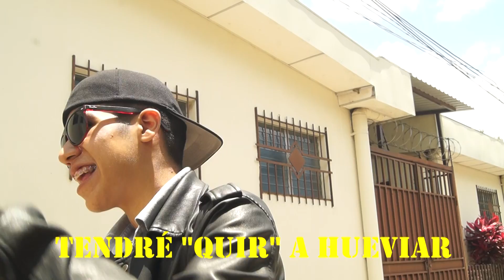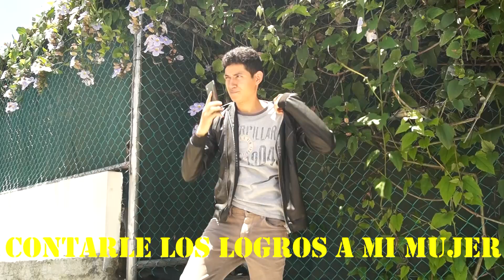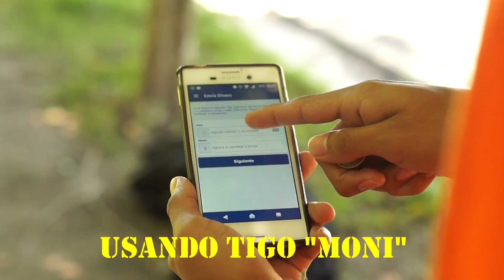Una Lady Como Tú - MTZ Manuel Turizo | (Parodia/Parody) Oficial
Después de mucho tiempo, estamos de vuelto con algo nuevo, esperamos les guste y lo disfuten, con mucho cariño desde el pulgarcito de América, El Salvador.